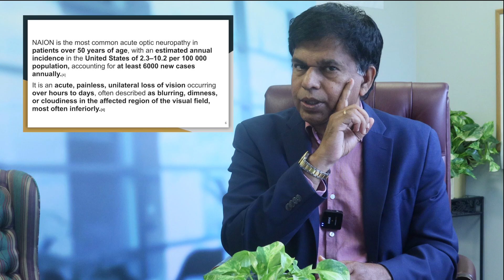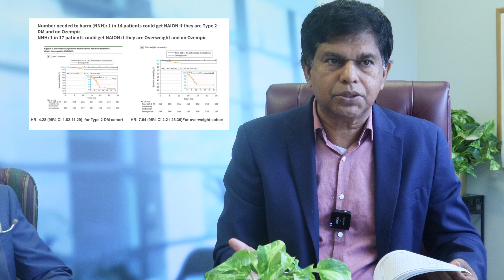"Ozempic: When Weight in Sight, Watch your Eyesight!"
In this insightful talk, Dr. Pramil Cheriyath, MD, MS, FACP, SQIL (Harvard) and Dr. Vinod Nookala, MD, FACP delves into the use of Ozempic, a groundbreaking medication approved for Type 2 Diabetes Mellitus (T2DM) patients who are also struggling with obesity. Ozempic, the brand name for semaglutide, has revolutionized the management of T2DM by not only aiding in glycemic control but also significantly contributing to weight loss, addressing a crucial aspect of diabetes management.

While Ozempic offers numerous benefits, recent research has highlighted potential risks associated with its use. A recent study published in JAMA Ophthalmology has found an association between the use of Ozempic and the development of Non-Arteritic Anterior Ischemic Optic Neuropathy (NAION).

Dr. Pramil's talk provides a comprehensive understanding of the study and explains that there may be a link between Ozempic use and the occurrence of NAION, raising concerns about the ocular safety of this medication in certain patients. He further offers valuable insights for both healthcare professionals and patients.

Along with Dr. Vinod Nookala, who sheds light on the potential of these medications providing details on the safety of these medications.

The details mentioned in the slides are cited from the below 2 articles. We thank the authors in the study for conducting the study and contributing to the realm of medicine.

JAMA Ophthalmology “Risk of Nonarteritic Anterior Ischemic Optic Neuropathy in Patients Prescribed Semaglutide”

RCOphth Eponymous Lectures on “Current concepts in the diagnosis, pathogenesis and management of nonarteritic anterior ischaemic optic neuropathy”

We do not claim any ownership of these articles. This video was not sponsored or funded by any source and we do not have any conflict of interest associated with the authors.